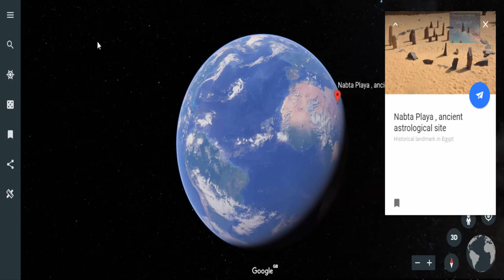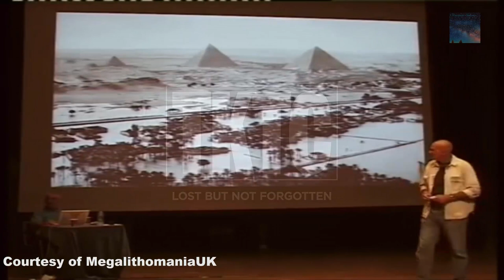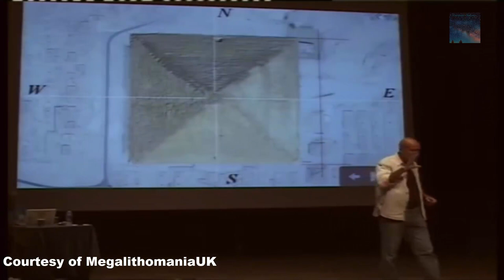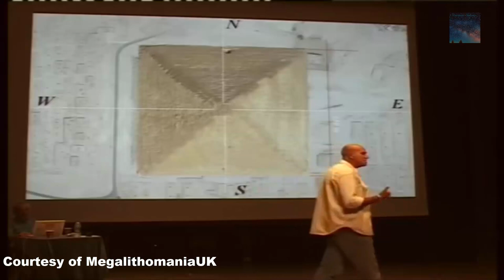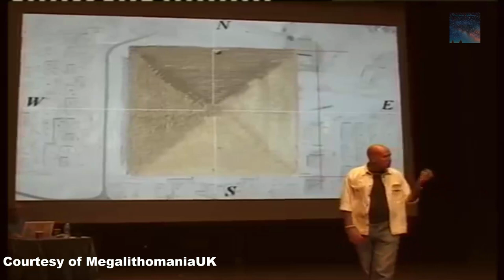Mystery of Nbata Playa - Robert Bauval Lecture